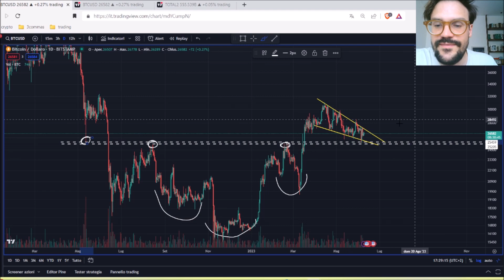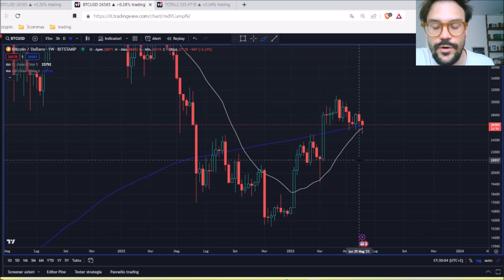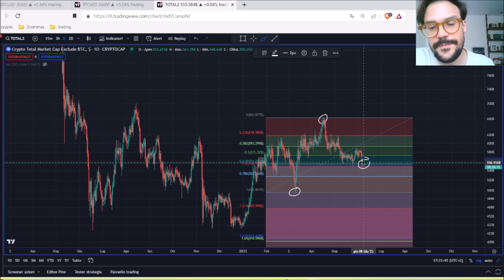BITCOIN BREAKOUT IMMINENTE! FALLING WEDGE?! ALTCOINS A CONTATTO CON LA 200DMA!